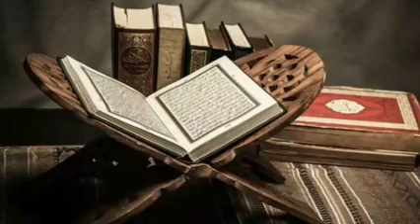Pag Parihala Sin Baran Manusiya Maka Akkal Sinama Version